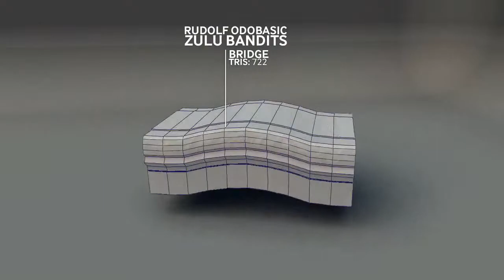Game Environment Assets Turn Table